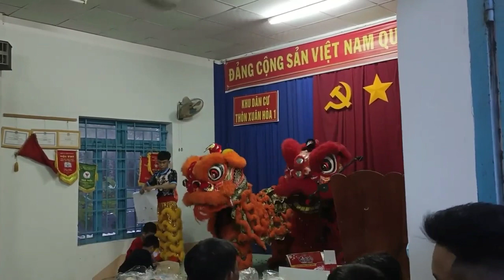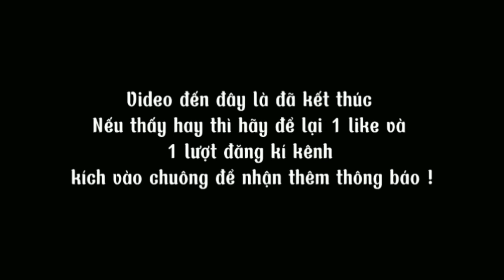lân Thiên Ân múa tại thành phố Tuy Hòa nhảy đẹp múa lân 2023 Tết Trung Thu